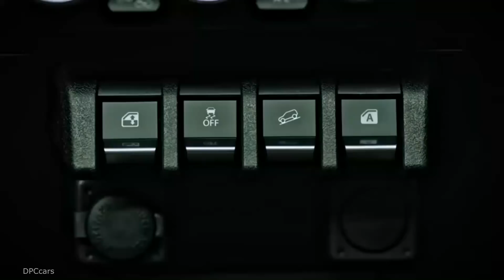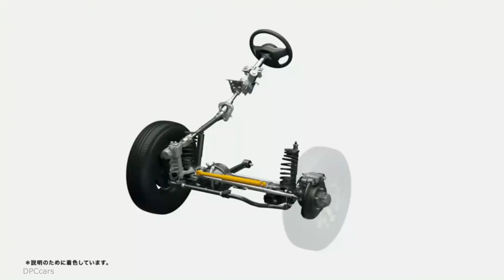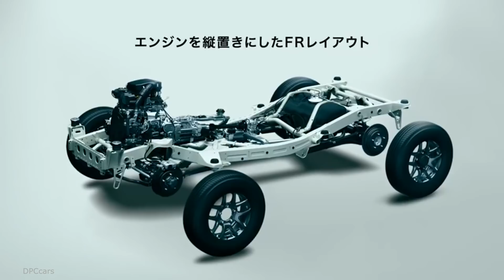2019 Suzuki Jimny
The all-new Jimny now has even more functionality and practicality on both its appearance and performance while still fully embodying the spirit of its much-loved predecessors and its core concept of being the "one-and-only, small, lightweight 4WD vehicle ". The all-new Jimny crafts together simplicity, functional beauty and 4WD technology that leave both off-road professionals and city-users wanting more.

Other exterior features include the drip rails on the roof edges, which prevent water ingress into the cabin when opening or closing a door, wheel arch extensions and side sill covers protecting the body from stone chips and rear lamps gathered on the bumper to achieve a simplistic design and also contribute to a wider rear door opening.

Straightforward, practical and down-to-earth, every detail is carefully crafted to realise a beautiful yet functional interior. The handsome black interior is without excessive colours or decoration to minimise distraction and lets the driver concentrate on manoeuvring the vehicle. The horizontal lines defined by the instrument panel, and the vertical lines characterised by the meter cluster and centre console panels help the driver recognise the angle of the vehicle in rough and mountainous terrain.

Everything surrounding the driver and front passenger is built for professional use. Crafted for carefree dependability, the instrument panel and surrounding parts have a scratch and stain-resistant grained finish, and the grip and switches are easy to operate so that it can be handled in off-road conditions as well as while wearing gloves. The meters set in cubic housings are always lit up for clear viewing on and off-road, when the vehicle often passes between sunlit and shaded areas. For intuitive operation of the audio system, a Bluetooth®-compatible Smartphone Linkage Display Audio unit with a 7-inch infrared touchscreen is equipped on higher grades.

Authentic off-roaders must be tough enough to handle the harshest conditions. From its ladder frame structure to its 1.5-litre engine, the all-new Jimny is built for rough-road adventures. But on-road ability was not compromised, with the higher torsional rigidity of the ladder frame providing a more comfortable and solid ride on the road, and newly equipped steering damper on the front suspension minimising steering wheel vibration and kickback. Whether navigating the urban jungle or exploring off the beaten track, the Jimny is sure to satisfy adventurous minds.

The ample approach angle of 37 degrees, ramp breakover angle of 28 degrees and departure angle of 49 degrees allow the Jimny to climb over obstacles and steep hills without scraping its bumpers or underbody.

Rigid axle suspensions thrive in bumpy off-road driving. When one tyre is pushed upward by an obstacle, the connected tyre on the other side is pressed downward, giving superior grip on uneven terrain. The Jimny equips the rigid axle suspension on both the front and rear, allowing it to travel even on rough roads.

The Jimny features a part-time 4WD system with low range transfer gear, which can be easily switched from 2H (2WD-high gear), 4H (4WD-high gear) and 4L (4WD-low gear) modes by a shift lever directly connected to the transfer gear. Compared to the 4H mode, the 4L mode can transfer more torque to the tyres while in lower gears, for better traction on steep slopes and rough terrain.

When two wheels diagonal from each other lose traction, the Jimny’s brake LSD traction control automatically brake the slipping wheels to redistribute torque to the other side and allow the vehicle to gain traction. This system allows the Jimny to escape slippery surfaces as well as bumpy rough roads that vary on the right and left sides.

1.5-litre engine

The former 1.3-litre engine is replaced by a 1.5-litre engine in the all-new Jimny. It delivers stronger torque at all rpm than its predecessor, with ample torque at low revolutions enhancing driving performance especially while driving off-road, where low revolution is often needed. Despite the increased displacement, it has smaller overall dimensions than the engine it replaces, with 15% reduced weight, contributing to enhanced fuel efficiency.

5-speed manual transmission and 4-speed automatic transmission

The 5-speed manual transmission has optimised gear ratios for the new engine and also offers better fuel efficiency. The shift lever has been redesigned to reduce vibration, and also provides a more solid and direct feeling when changing gears. The 4-speed automatic transmission has also been redesigned to offer less friction and better fuel economy. The shift pattern has been changed from the former gate type to the straight (aligned) type to simplify operation.